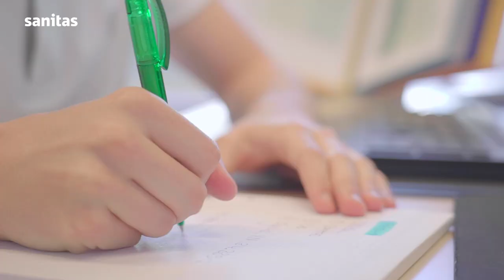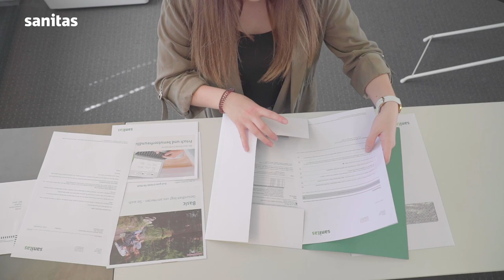Lehre bei der Sanitas Krankenversicherung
Ein Einblick in den Alltag einer Lehrstelle bei der Sanitas Krankenversicherung in Zürich als Kaufmann/-frau, Fachfrau/-mann Kundendialog: